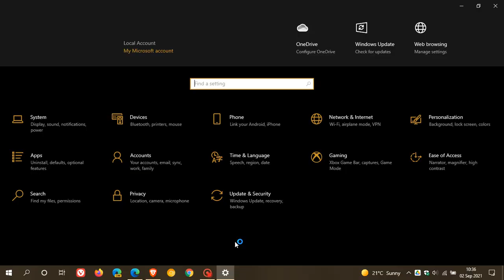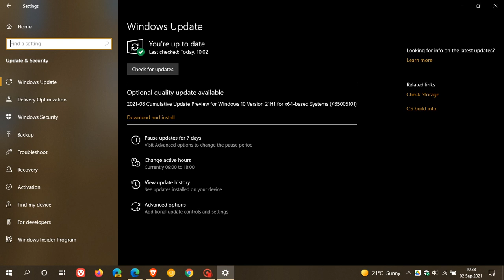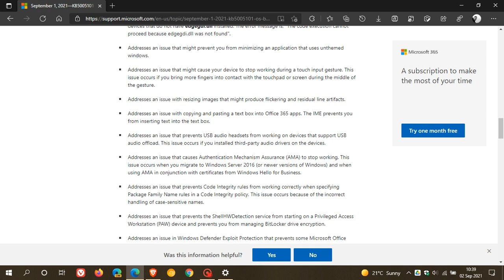Windows 10 update KB5005101 released with Bluetooth, monitor, performance and bug fixes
This non-security update includes numerous quality improvements.